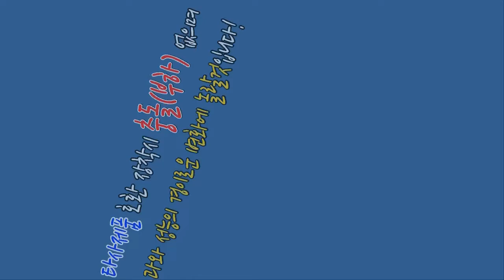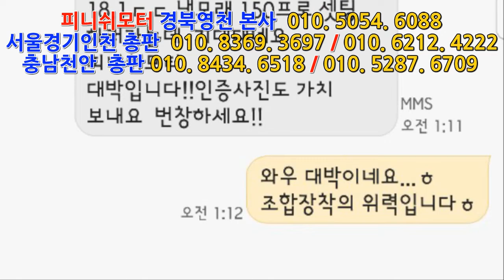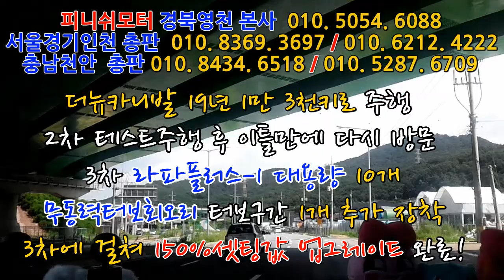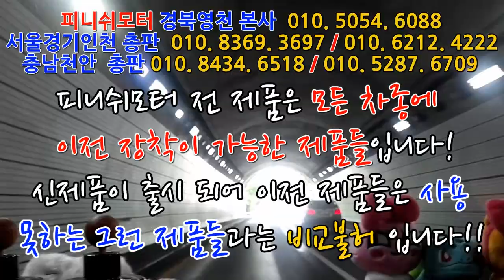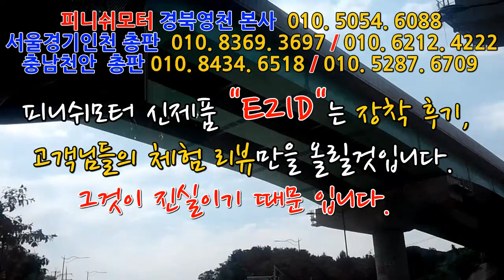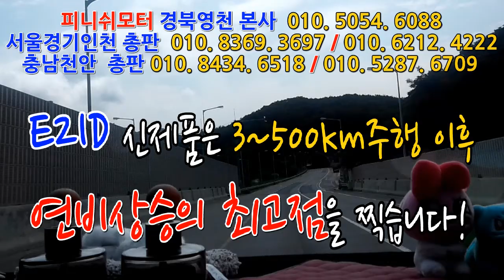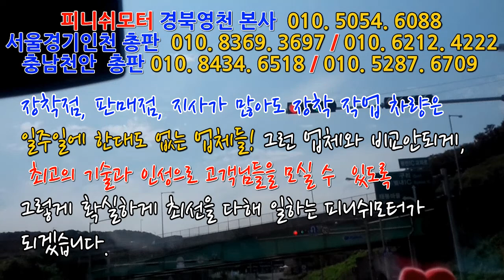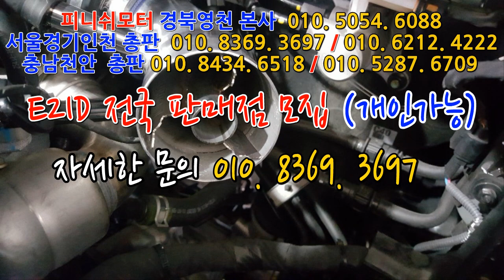[더뉴카니발]19년 -3편- 라파플러스원 10개 무동력터보회오리 흡기1개 추가 150%셋팅완료!~~~~~매연저감장치!엔진출력증강!연비개선!라파세나풍파워가격!무동력터보이놈